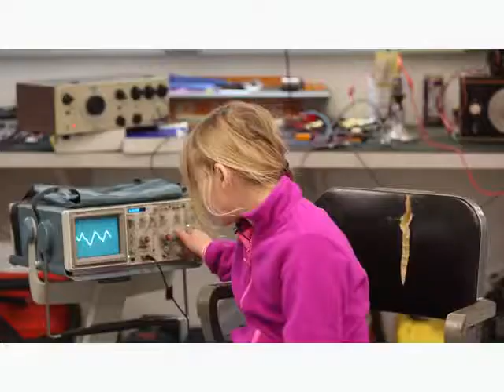Brains On a science podcast for curious kids & grown-ups on Kickstarter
Brains On! is a science podcast for curious kids and grown-ups where we explore things like space, animals, volcanoes and farts!